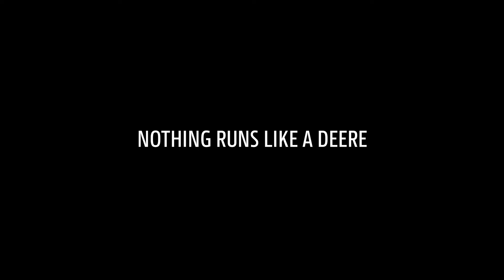Farm it up von John Deere wünscht Frohe Weihnachten!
Farm it up von John Deere wünscht Frohe Weihnachten 🎄 Wir haben uns mit @darius_twin zusammengetan, um euch ein ganz spezielles Weihnachtsgeschenk 🎁 zu machen.